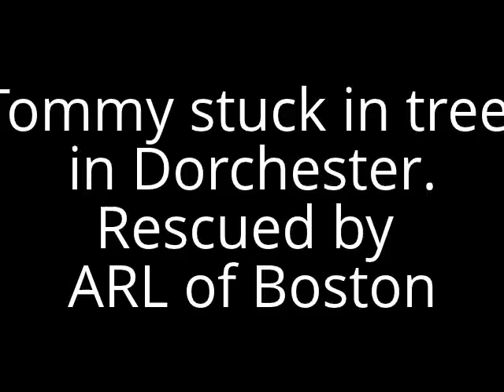ARL of Boston rescues a cat out of a tree in Dorchester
Tommy the cat was stuck up in a tree in Dorchester. The Animal Rescue League of Boston responded and brought him down safely and returned him to his owner. Video shot from the rescuers perspective with a Go Pro hemet cam.I created this video with the YouTube Video Editor